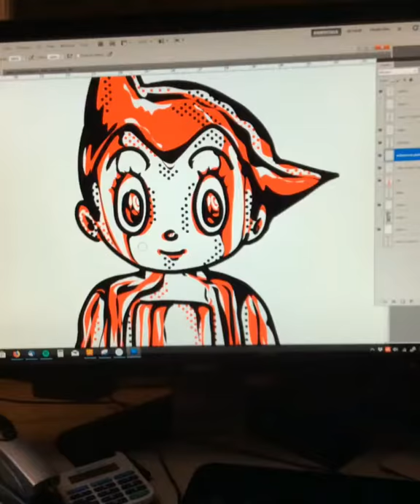Astroboy - 鉄腕アトム - Hand Screen Printed Designer Soft Toy - Osamu Tezuka - Astro Boy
Astro Boy, known in Japan by its original name Mighty Atom ( 鉄腕アトム) is a Japanese manga series written and illustrated by Osamu Tezuka the "godfather of manga"

We are huge fans of Astro Boy and wanted to make our own Astro toy for a while, so here we go finally it is done our take on Astro Boy :)